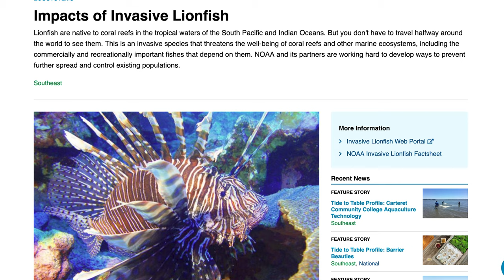Epic Girl Spears Lionfish - Biscayne National Park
This might be the most epic video yet, Lets learn about lionfish and why they're bad for Florida reefs. We also get to witness a partial solution to the problem in the form of spearfishing with a pole spear.

Learn how we can all help protect Biscayne National Park and make it better. Please sign my petition.

Images:
Colin Knowles
Pole Dancing Beaver